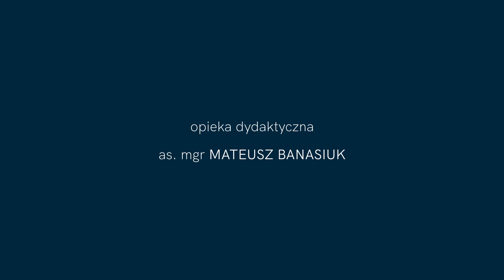Gordon Goodwin – Absoludicrous / Chopin University Big Band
Środa na Okólniku
Gordon Goodwin (*1954) – Absoludicrous

Wykonawcy:
Chopin University Big Band
Piotr Kostrzewa – bandleader

Przygotowanie fortepianu: Wojciech Kuleczka
Obsługa sceny: Piotr Kosiński, Jakub Osmański, Kacper Chabrowski
Oświetlenie: Piotr Sochaczewski
Realizacja nagrania audio: Franciszek Penconek, Paweł Rymuza, Ahmed Kuram, Jakub Gawełek
Opieka dydaktyczna nad nagraniem: as. mgr Mateusz Banasiuk

Fragment koncertu "Goście Big Bandu UMFC" zarejestrowanego 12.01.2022 w Sali Koncertowej UMFC w Warszawie.